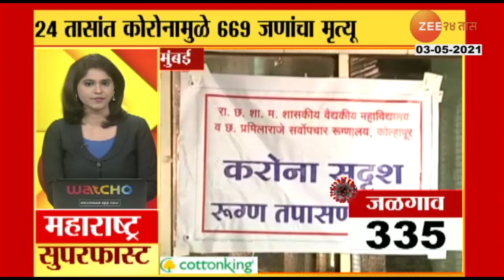Chandrapur_Major_Fire_At_Coal_Handling_Plant_Of_Thermal_Power_Station